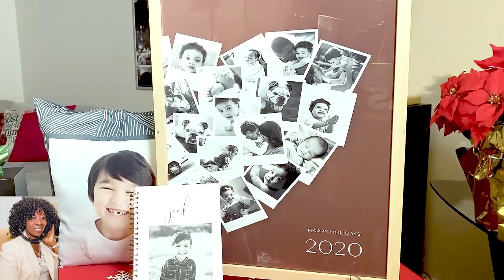Holiday Gift Giving Guide Mario Armstrong